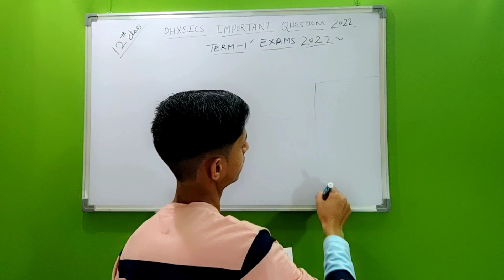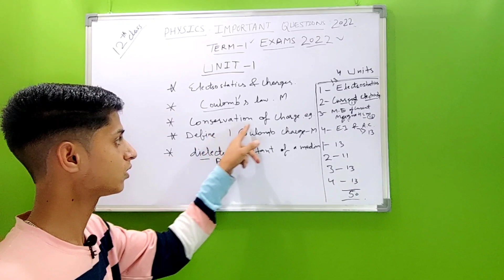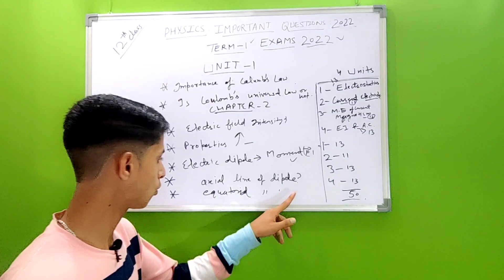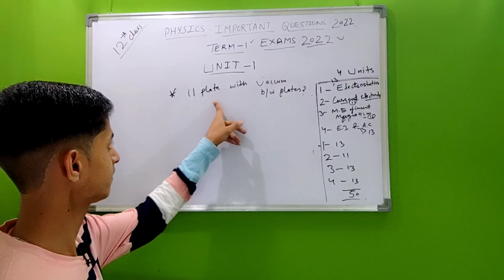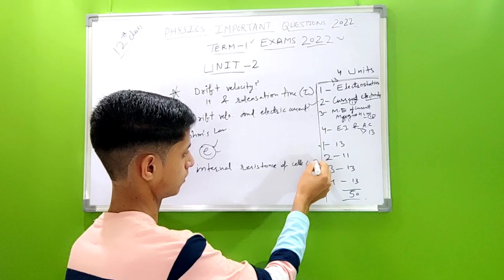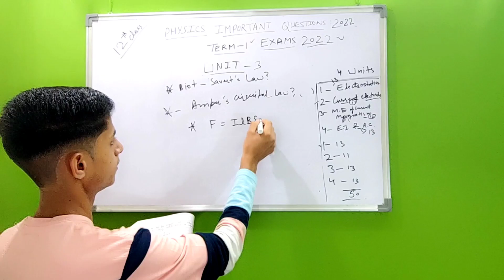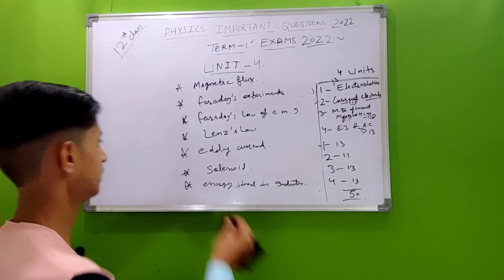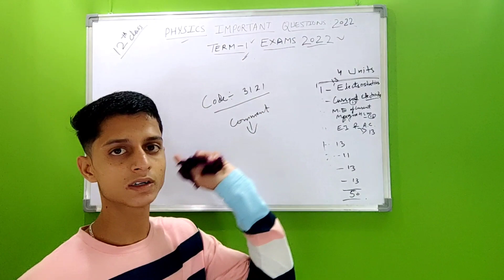Most important questions for term 1 exams 2022 | 12th physics |100%✅ | देख लो,वरना fail हो जाओगे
12th physics | Most important questions for term 1 exams 2022 | 100% ✅ | देख लो वरना ,fail हो जाओगे |

We are not accountable for miscommunication or data misalignment.Please confirm the official website for updated information or related queries, Trending News Dv is not an official YouTube of the government.

 Dhananjay Verma
From : - Himachal Pradesh , Solan
trendingnewsdv